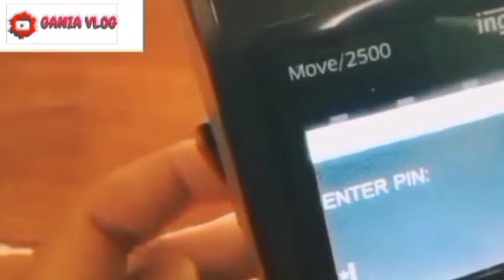BOCORAN PENCAIRAN PKH TAHAP 4 DIRUBAH.? SIAP2 UANG PKH CAIR SEKALIGUS DAPAT 1 TAMBAHAN JULI